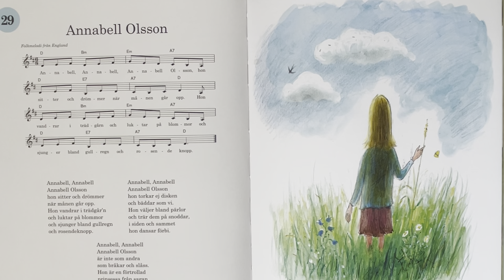Annabell Olsson - Johanna Hellsing och Klas Widén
Bild: Fibben Hald